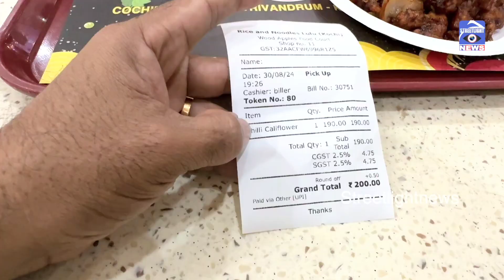ലുലു മാളിൽ നിന്ന് ഈ ബാഗ് വാങ്ങണം ഒന്നു കറങ്ങണം ഫുഡ്‌ അടിക്കണം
5 വർഷം വാറണ്ടിയുള്ള wild craft ന്റെ ബാഗ് വാങ്ങി